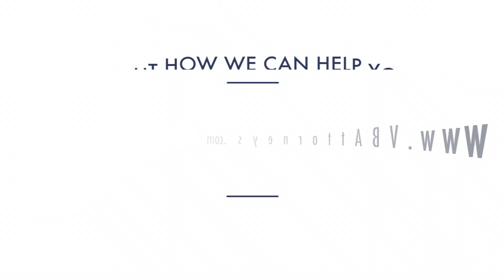Mother of ARMY Veteran Killed at a Waterpark Explains Her Experience With VBAttorneys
An Army veteran drowned at a water park in East Texas because the park failed to keep the swimming area safe and clear of hazards and debris.

Hear what Mrs. Wonder had to say about VB Attorneys "You guys are wonderful... I love you, I thank God for the person who gave me your number. I can never say enough about how much I appreciate them. You guys have been awesome."

After her son, an Army veteran, was killed swimming at an East Texas waterpark, Wonder needed answers. She was referred to us by a former client of ours who also happens to be a friend of hers. We got to work right away to help her find justice and peace. Our search for answers resulted in the discovery of the water park's many safety violations. The dangerous water park closed permanently - nobody else would suffer because of the owners' greed.

Call right now to speak with a Board Certified Attorney at , or for more information visit our & don't forget to leave a comment, leave a like, share, and subscribe for more videos.